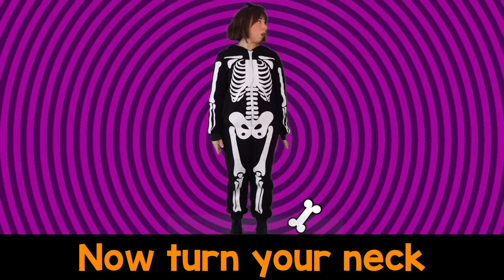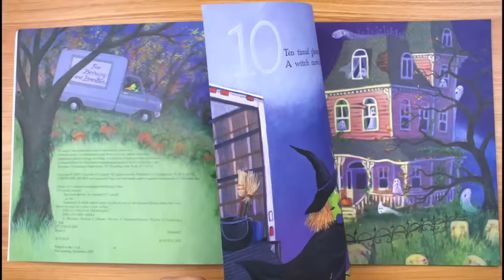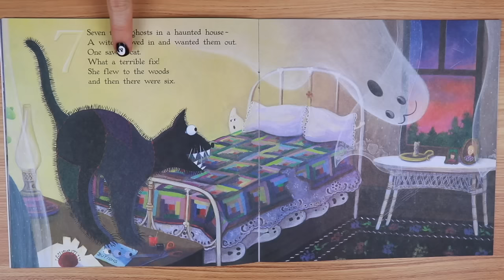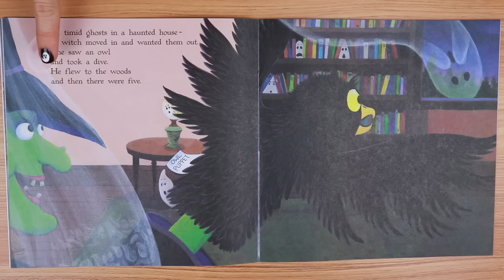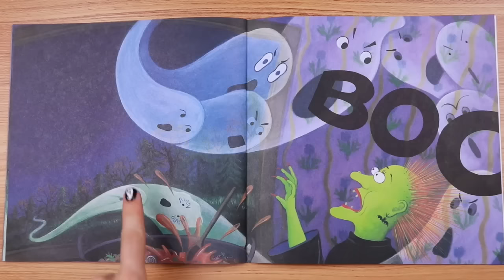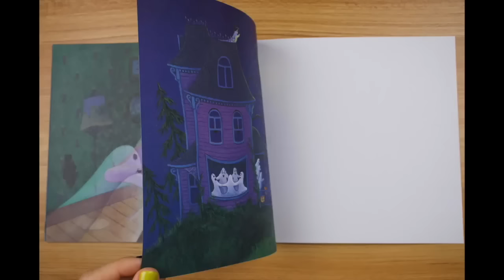Halloween Sing Along Compilation for Kids | Bri Reads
Happy Halloween! Let's sing Halloween songs together! You can listen to my new album everywhere you stream music.

00:00 - 00:14 - Intro
00:15 - 02:40 - What Will You Be?
02:41 - 06:22 - Knock Knock Knock
06:23 - 08:23 - Skeleton Dance
08:24 - 09:18 - Five Little Pumpkins
09:19 - 11:46 - What Will You Be? 2
11:47 - 15:10 - Ten Timid Ghosts
15:11 - 17:37 - If You're Spooky and You Know It
17:38 - 19:02 - Go Away Big Green Monster
19:03 - 20:22 - Nighty Night Little Green Monster

I love to read and I love to sing! I make original music for kids inspired by picture books. Sing along with me as we explore some characters you can be for Halloween!

-- ABOUT ME --